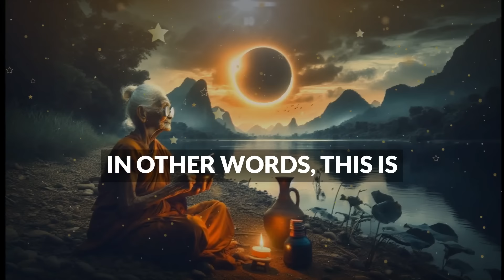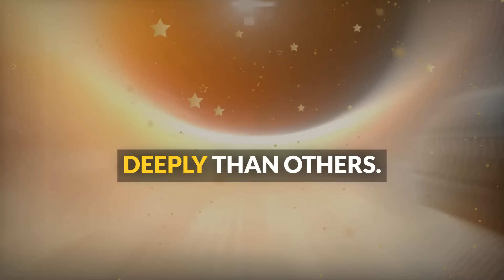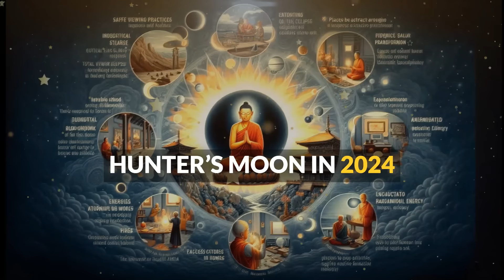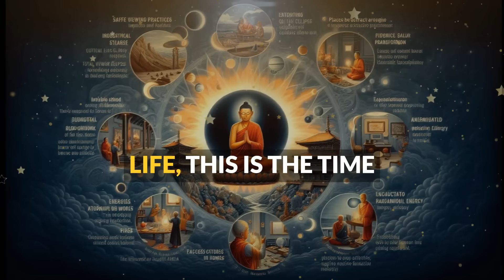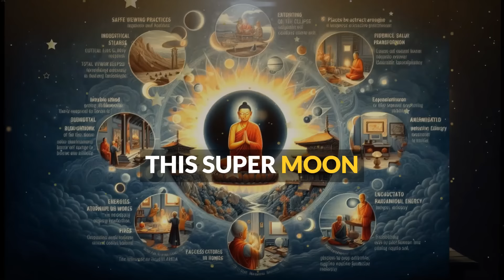17th October 2024 🌚 Full Moon: These 5 Zodiac Signs Will Receive Billion Dollars!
17th October 2024 Full Moon: These 5 Zodiac Signs Will Receive Billion Dollars!

Get ready for an extraordinary financial breakthrough! The 17th October 2024 full moon is set to bring massive abundance and prosperity, particularly for 5 lucky zodiac signs. In this video, we’ll dive deep into how this powerful lunar event will align with the energy of wealth and success, unlocking billion-dollar opportunities for specific star signs. If you’ve been waiting for a financial miracle, this could be your moment! We’ll reveal which zodiac signs are in for a windfall and how they can harness the energy of the full moon to manifest prosperity.

Whether you're into astrology or just curious about how the stars influence your fortune, this full moon has the potential to change everything. Learn how this October full moon activates wealth houses, sparks life-changing opportunities, and boosts your potential for sudden financial success. We’ll discuss the spiritual and astrological reasons behind this dramatic financial forecast and provide insights into how these signs can fully embrace the flow of abundance.

Find out if your zodiac sign is one of the chosen five! Make sure to watch until the end as we provide tips on manifestation, money rituals, and how you can align yourself with this potent full moon energy, even if your sign isn’t one of the lucky ones. The universe is sending strong signals for massive financial rewards—are you ready to claim yours?

Tune in for this exciting revelation and let the stars guide you towards wealth and success during the 17th October 2024 full moon. Don’t miss this once-in-a-lifetime chance for financial transformation!